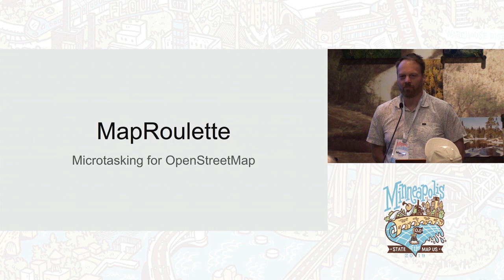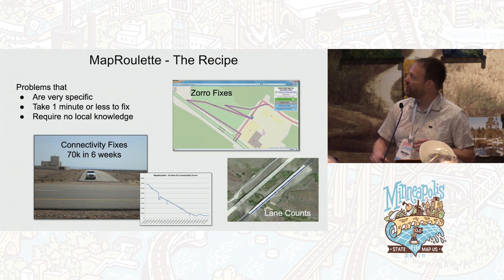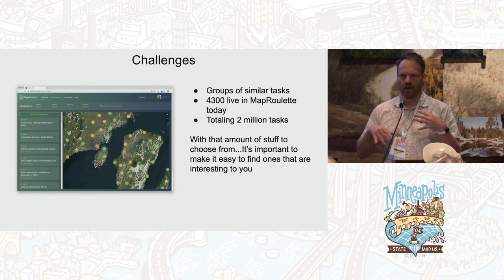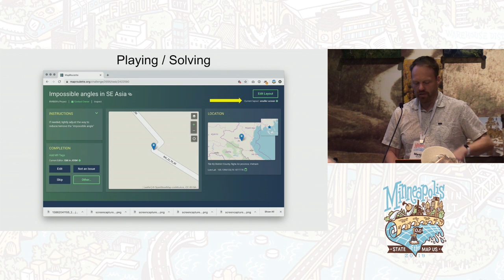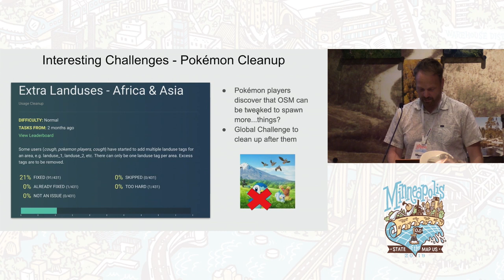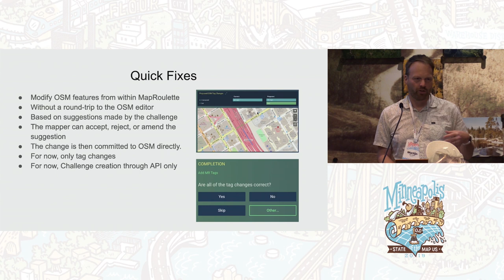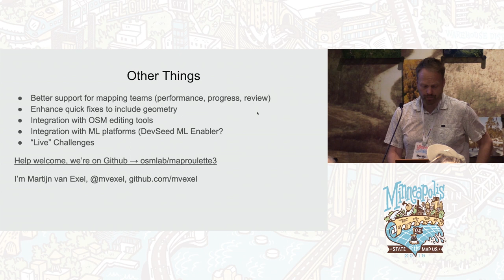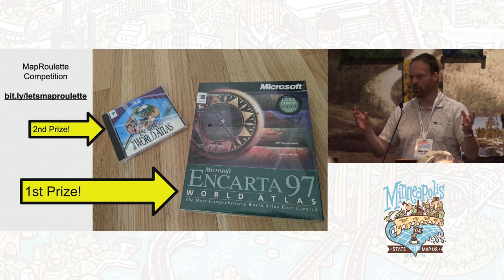MapRoulette - Martijn van Exel